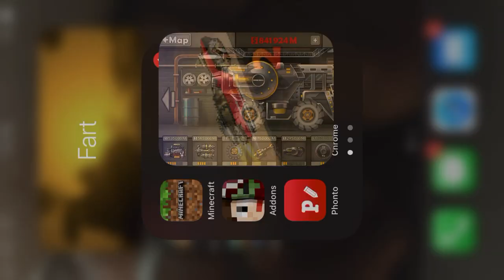I’m in my moms car broom broom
Mom + car = broom broom